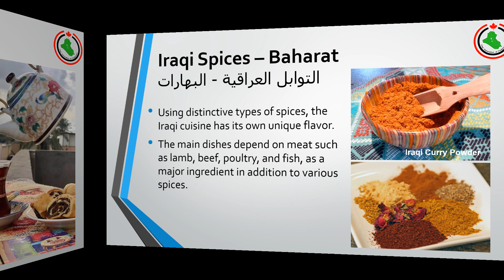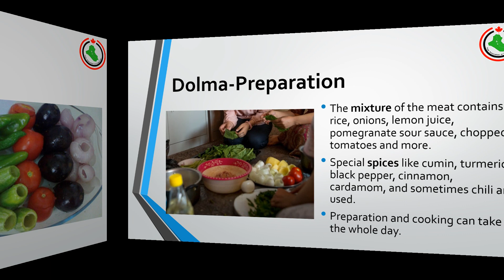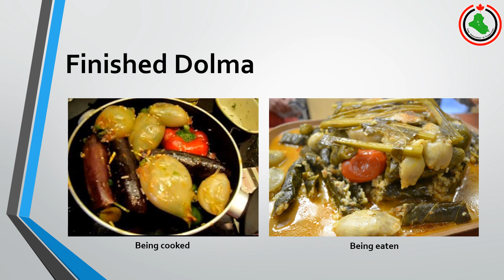History of Iraqi Foods + Tutorial- Iraqi Association of Fredericton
Learn about Iraq's culinary roots and how to make one of Iraq's favourite dishes from the Iraqi Association of Fredericton!

Note: Video is property of Iraqi Association of Fredericton. Music: Naseer Shamma- Qissat Hubb Sharqiyya (An Eastern Love Story).